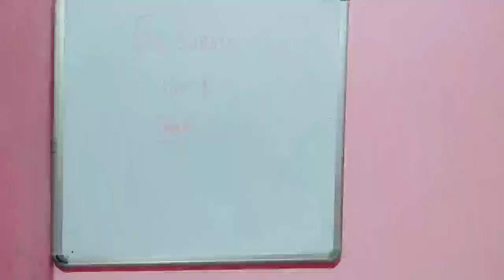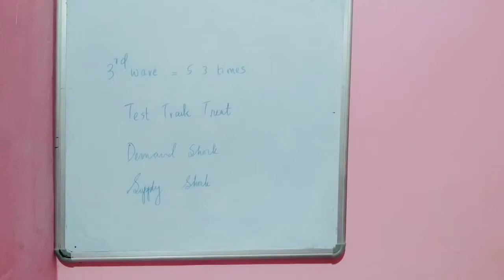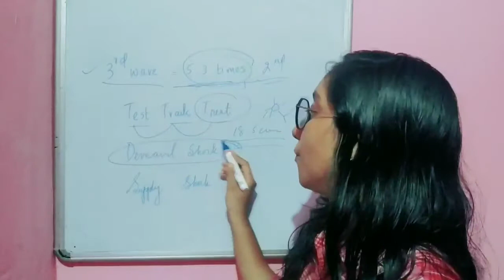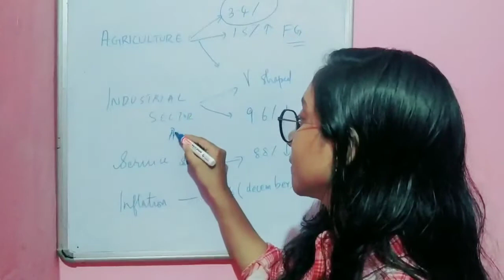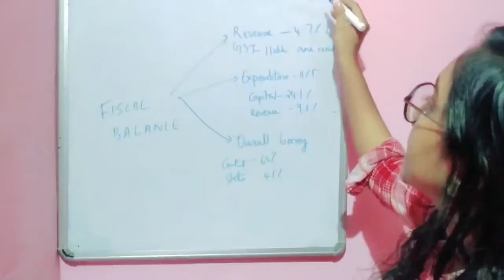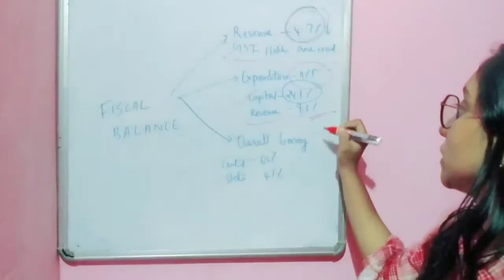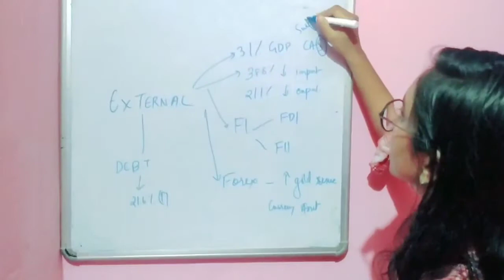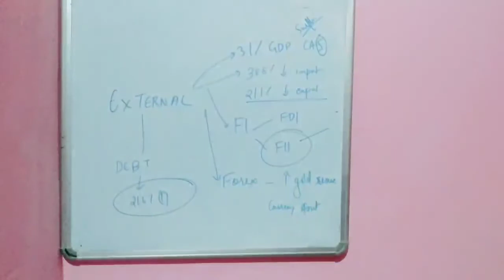Economic Survey for Kerala Psc / Economics Statistics-SECTOR wise Growth For All Exam in Malayalam